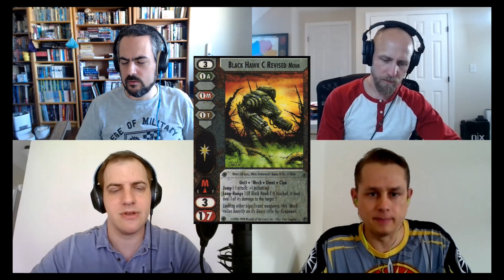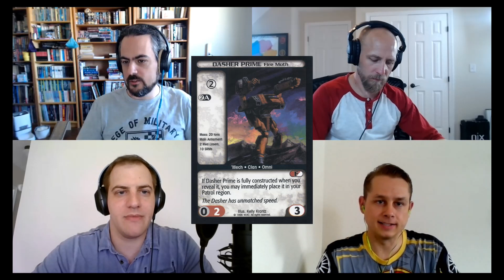Battletech TCG (Part 2.2) | Deck Building Tutorial: Battle of Luthien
Guests Michael Cohen, Peter Tremko, and Gustaf Olson walk through the deck building process for a Battle of Luthien theme pair of Smoke Jaguar and Kurita decks in this episode of Renegade HPG (BattleTech TCG Edition).

Check out the other two parts of this conversation (linked below) to follow our discussion exploring game mechanics, killer combos, card viability, and a detailed breakdown of the 1999 World Championship winning Marik GorgeMaster deck.

Timestamps
00:00:00 Battle of Luthien
00:02:53 Smoke Jaguar - Unit Selection
00:13:05 Smoke Jaguar - Mission and Commands
00:26:30 Smoke Jaguar - Resource Allocation
00:32:36 Kurita - Unit Selection
00:40:00 Kurita - Mission and Commands
00:47:00 Kurita - Resource Allocation
01:00:47 Wrap-Up/Giveaway

THE DECKS
The versions below are the ones from the video. The guys have begun playtesting them and as revisions are made I will post them here and in the comments. (update 8/6/2020)

Smoke Jaguar/Nova Cats

Resources:
7 – Support: Assembly
6 – Support: Tactics
4 – Support: Munitions
2 – War Funds
2 – Think Tank
2 – Black Market Connections

Units:
4 – Dasher Prime
4 – Fenris Prime
2 – Grendel Prime
4 – Man O' War Prime
4 – Vulture C
1 – Masakari A
2 – Black Hawk C Revised
2 – Koshi B or Uller Prime

Other:
2 – Hidden Reserves
2 – Pushing the Envelope
2 – Overrun
2 – Heavy Fog
2 – Superior Navigation
4 – Trial of Grievance

Kurita

Resources:
7 – Support: Assembly
4 – Support: Tactics
5 – Support: Munitions
2 – War Funds
2 – Comstar Support or Think Tank
2 – Black Market Connections

Units:
4 – Jenner JRK-D
4 – Jenner JRK-K
4 – Centurion CN9-D
4 – Grand Dragon DRG-5K
2 – Gunslinger GUN-1ERD
2 – Hatamoto-Chi HTM-27T
1 – Mauler MAL-1R
2 – Gallowglass GAL-1GLS

Other:
1 – Contract with Kell Hounds
1 – Contract with Wolf's Dragoons
2 – Deep Lake
1 – Lured Into Bog
1 – Reassigned Pilot
4 – Redline Pilot
1 – Sacrifice for the Dragon!
1 – Single Combat
2 – Solaris Contacts
1 – Taking the Hit

Renegade HPG logo - Illustration by Audrey Corman
Music credit - Mechwarrior 2 31st Century Combat Soundtrack by Activision, Track 2 - Composed by Kelly Walker Rogers, Gregory Alper, Jeehun Hwang